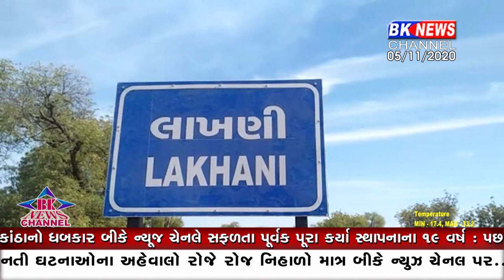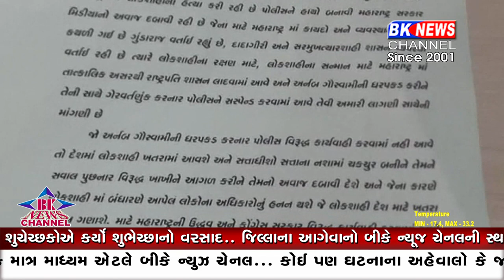અર્નબ ગૌસ્વામીની ધરપકડ કરવામાં આવતા લાખણી ખાતે મીડિયા એસોસિએશન દ્વારા આવેદન પત્ર આપવામાં આવ્યું